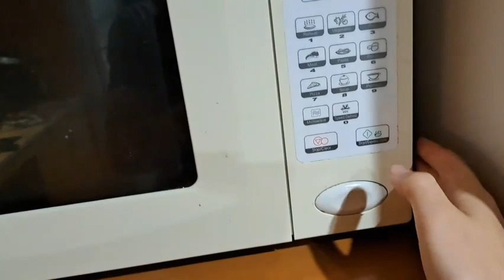Vlog:Chicken Liver Rise Veg poor student life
Aussie life
Chicken Liver Rise Veg poor student life
cooking Vlog:Chicken Liver Rise Veg poor student life